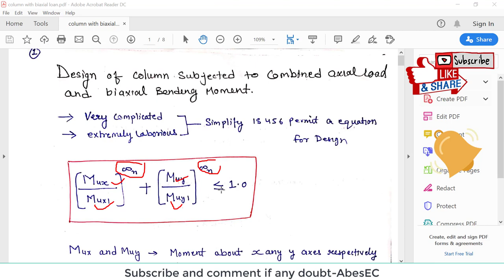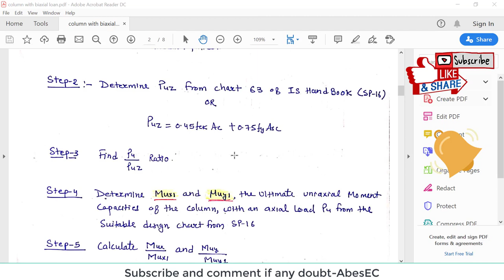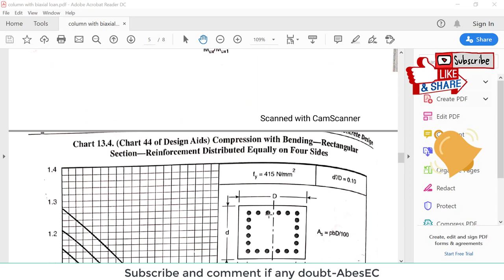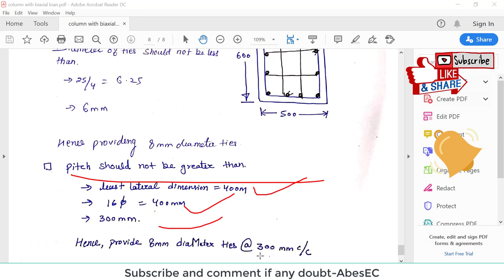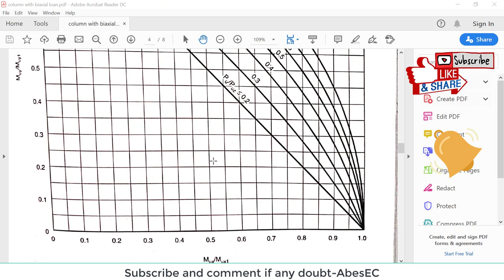Design of RCC Column-Column with bi axial loading Part-4 Civil engineer